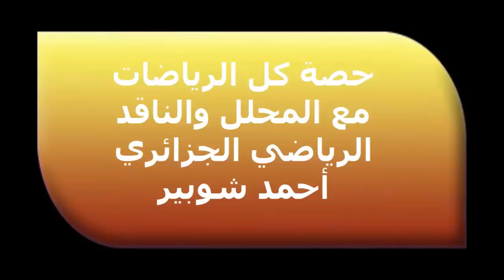LE CHAN 2018 ORGANISÉ PAR LE MAROC